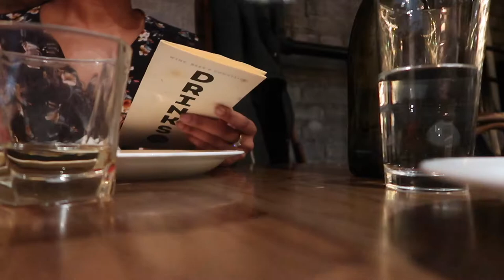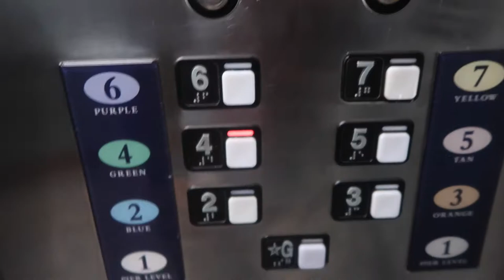THE WEEKENDERS|VLOG 3|CHICAGO|ROAD TRIPPIN'